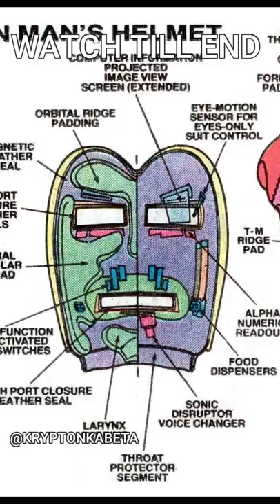When Iron Man Joined Guardians Of The Galaxy | Iron man Facts Part 2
TITLE=When Iron Man Joined Guardians Of The Galaxy | Iron man Facts Part 2